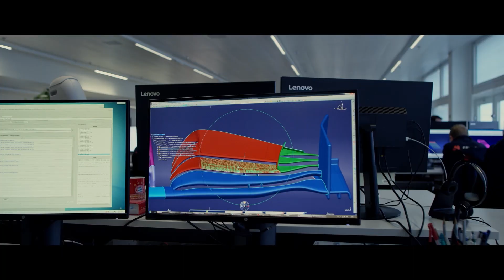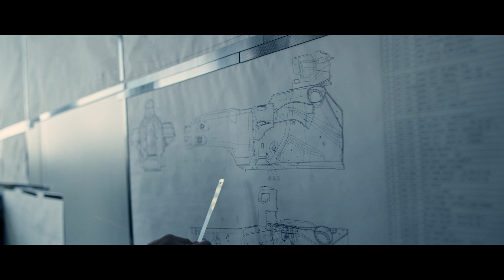Sauber Technologies - Making F1 Technology Accessible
Bei uns laufen Schweizer Spitzen-Engineering, High-End-Aerodynamik und modernste Produktion zusammen. Unser Formel 1-Mindset spornt uns zu Spitzenleistungen an, um für unsere Kunden das Beste zu erreichen. Egal, ob du etwas noch nie dagewesenes entwickeln möchtest oder einen Partner für die Herstellung von hochwertigen Teilen benötigst, wir teilen deine Vision. Egal, ob Start-up oder etablierter Player, wir erschaffen weltklasse Lösungen und Produkte – für jede Branche. Auch für deine. Wir sind dein Partner von der ersten Idee, über die Entwicklung zum fertigen Produkt bis hin zur Serienproduktion.

Mit unserem Expertenwissen, Erfahrung aus der Spitzentechnologie und einem eingespielten Team erreichen wir Höchstleistungen. Profitiere auch du vom Formel 1-Know-how für dein Projekt.

English

We combine world-class Swiss engineering, high-end aerodynamics and state-of-the-art production. Our Formula 1 mindset inspires us to strive for excellence to achieve the very best for our customers. Whether you want to develop something unprecedented or need a partner to manufacture high-quality parts, we share your vision. Whether you’re a start-up or an established player, we create world-class solutions and products – for every sector. Including yours. We accompany you along the entire journey, from the initial idea to the development of the finished product and series production.

Our expert knowledge, experience from cutting-edge technology and well-coordinated team allow us to achieve peak performance. You, too, can benefit from Formula 1 expertise for your project.